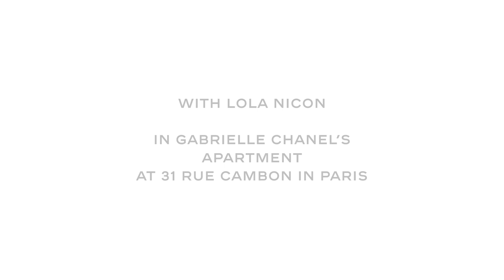A preview of the Cruise 2021/22 Collection — CHANEL Shows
Directed by Inez & Vinoodh, Lola Nicon brings Gabrielle Chanel’s Paris apartment at 31 rue Cambon to life in an evocative series of moving portraits.

The film of the CHANEL Cruise 2021/22 show at the Carrières de Lumières, Les Baux-de-Provence, will be revealed on Tuesday May 4th at 6pm, Paris time.

Film by Inez & Vinoodh.

Credits:
‘Like a Good Old Friend’ by Vegyn
(Joseph Winger Thornalley, Jeff Kleinman, Daniel Aged, Giovanni Allenye-Graham)
(p) PLZ Make It Ruins Ltd
Courtesy of PLZ make it Ruins